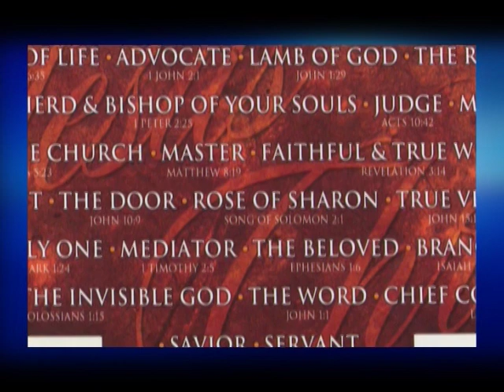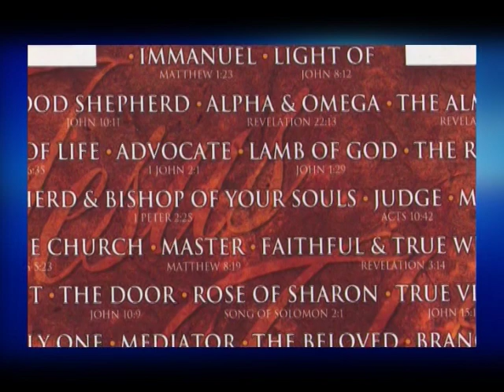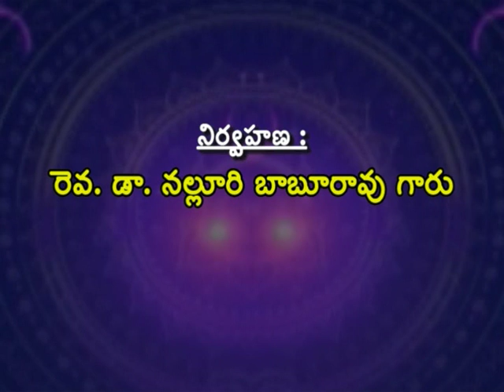Jesus is the life | Part 7 | Rev Jhansi K V Kumari | Subhavaartha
Repent and receive your salvation. Walk in the light of His grace.
Watch this video of Aagandi Aalochinchandi and stay blessed!!!